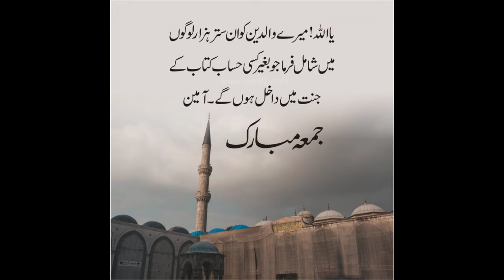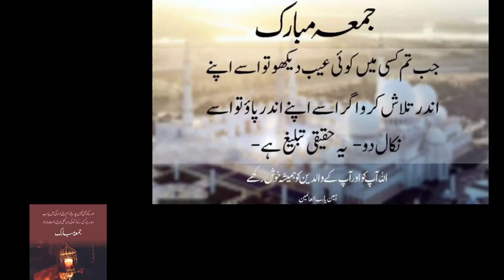Jumma mubarak saab ko🕋🕋 |isalmic naat|vlogabbasi🌹🌹🌹